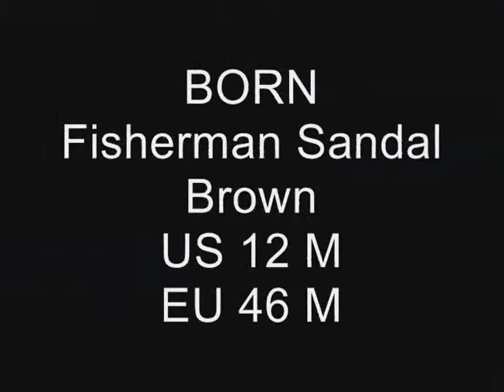Men's BORN Fisherman Sandal 12 M 46 M CLASSIC COMFORT!